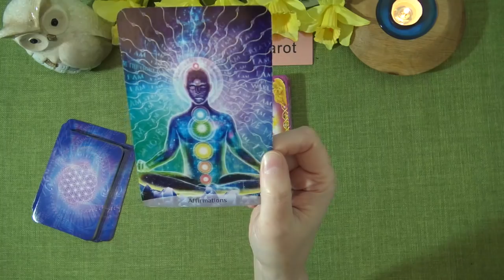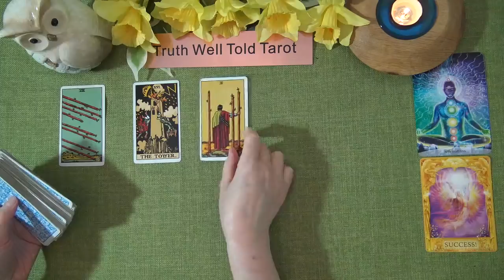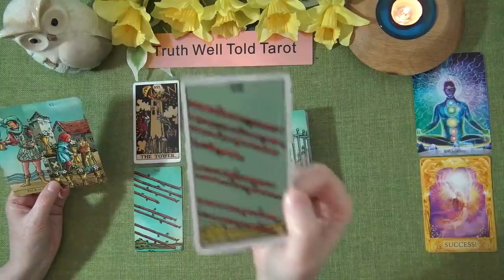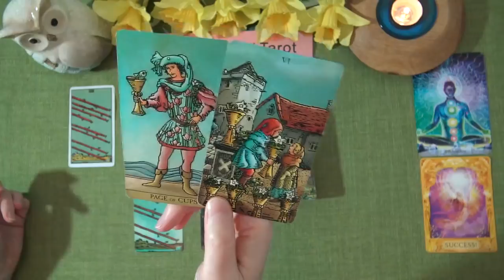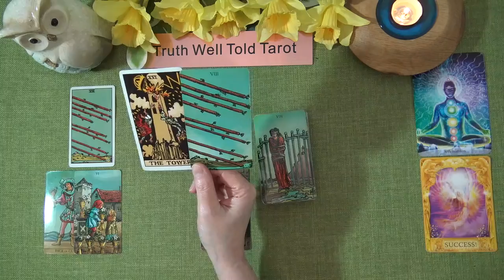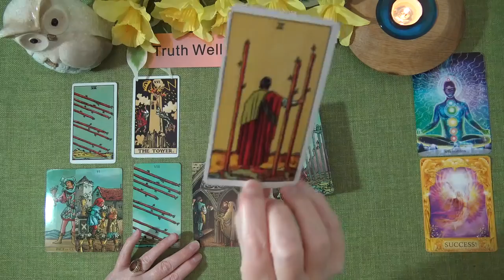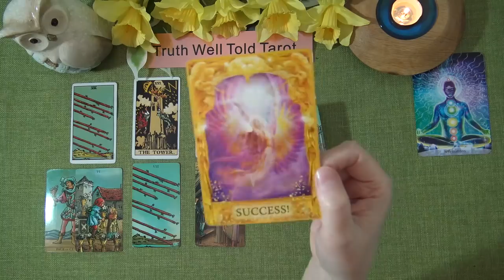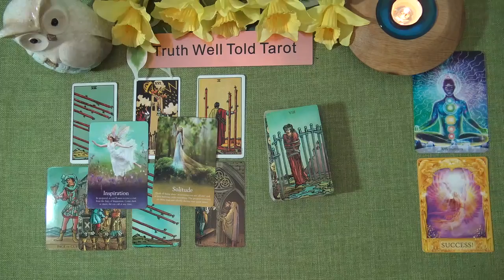SAGITTARIUS WEEKLY TAROT READING "POSITIVE FEEDBACK BRINGS A SHIFT SAGITTARIUS!" April 5th-11th 2021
Andrea xx